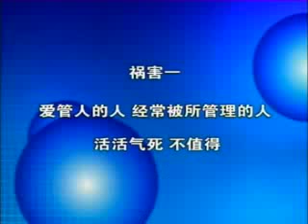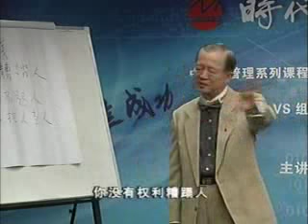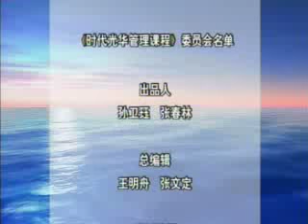曾仕强 《成功总裁的三大法宝》（二）管人 理人 安人